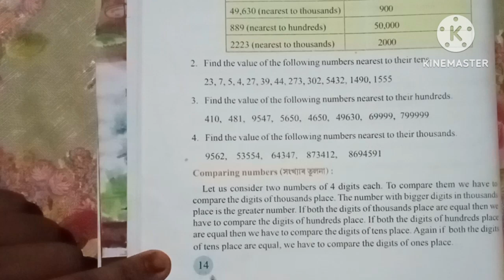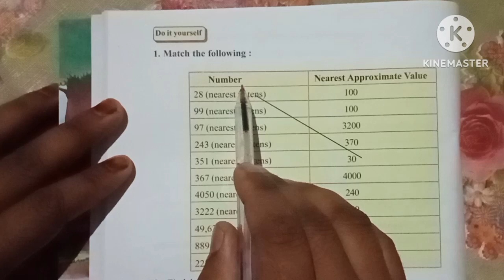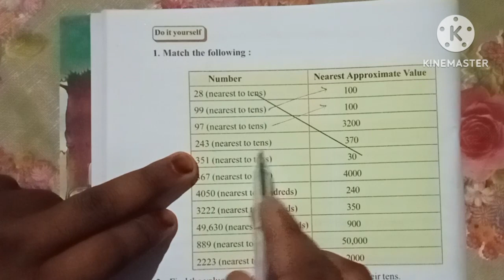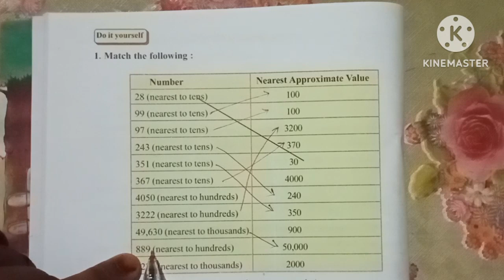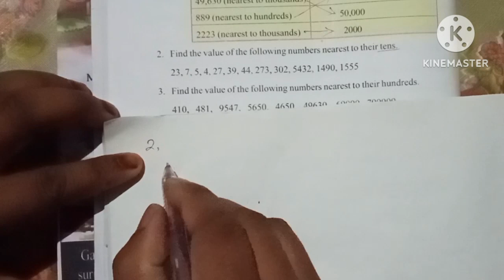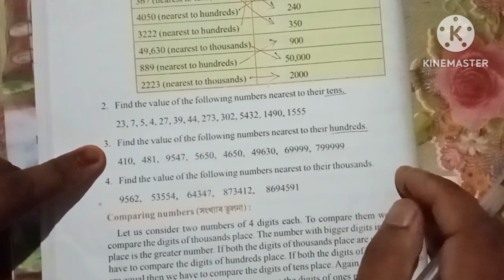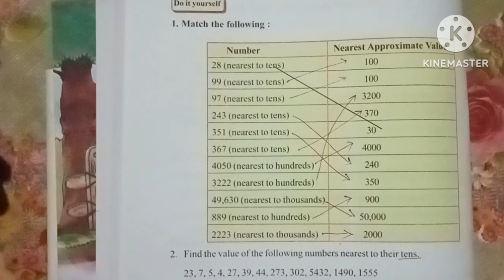class 6 Maths chapter 1 page no 14 solution in assamese/English. structure of Number সংখ্যাৰ গঠন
ষষ্ঠ শ্ৰেণী গণিত অধ্যায় 1 সংখ্যাৰ গঠন পৃষ্ঠা নং 14 প্ৰশ্ন নং 1, 2, 3, 4 ৰ সমাধান

class 6 Maths chapter 1 structure of Number. page no 14 question no 1, 2, 3, 4 solution